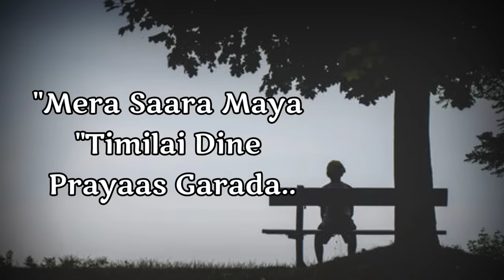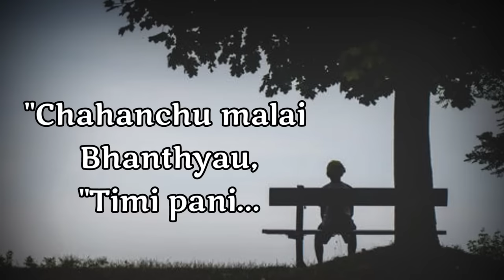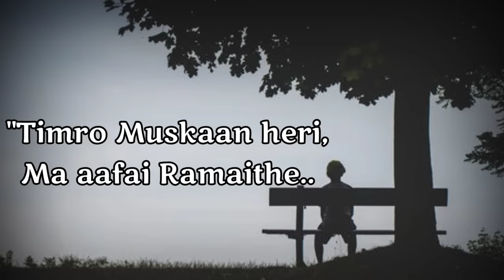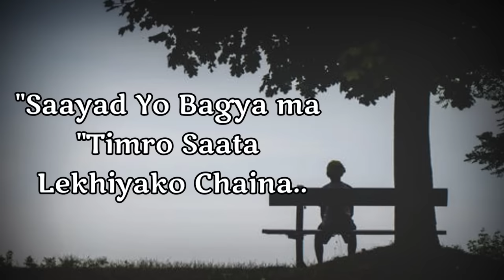Adhuro Prem(Female Version)-(Aruna Sakya)-(Lyrics)